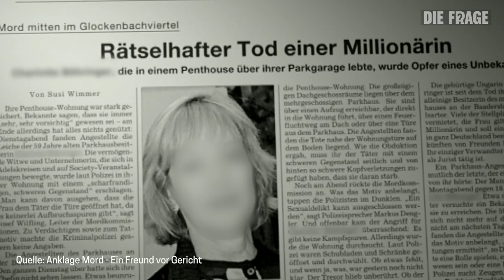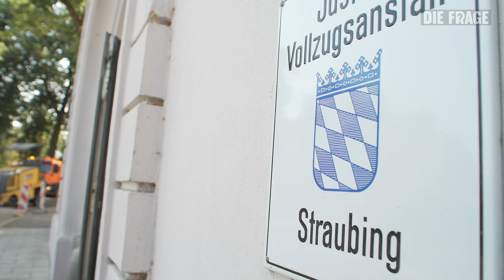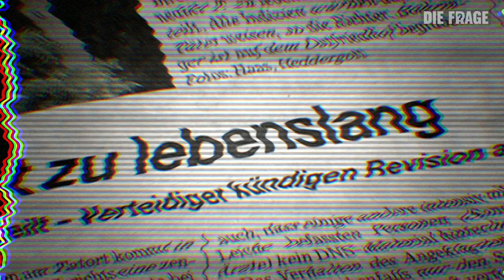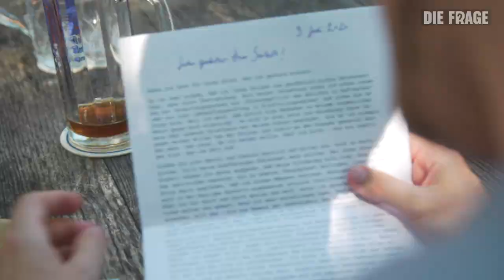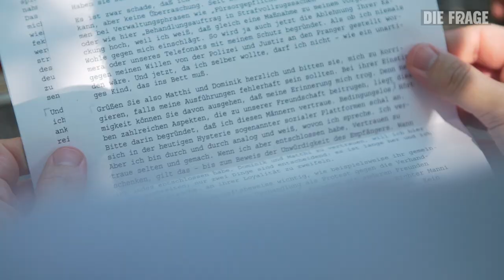Sitzt Benedikt zu Unrecht im Knast? - Freundschaft (1/2) | Wie gehen wir mit Schuld um? Folge 11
Benedikt sitzt seit 14 Jahren im Gefängnis – verurteilt zu lebenslanger Haft mit besonderer Schwere der Schuld. Die Staatsanwaltschaft sagt, er habe seine Tante ermordet. “Stimmt nicht!” sagen nicht nur er, sondern auch viele seiner Freunde, die sogar mit einer Bürgerinitiative für seine Freilassung kämpfen. Und tatsächlich gibt es so einige Zweifel an dem Mord Urteil von 2008. Trotzdem muss Bence, wie seine Freund*innen von früher ihn nennen, sein Leben seitdem in der JVA Straubing verbringen.
 In dieser Folge versucht Frank herauszufinden, wie es ist, wenn man von der eigenen oder der Unschuld eines Freundes überzeugt ist – das Justizsystem das aber anders sieht.
Sitzt Benedikt zu Unrecht im Knast? - Freundschaft (1/2) | Folge 11 der Frage: “Wie gehen wir mit Schuld um?”

Reporter: Frank Seibert
Autorin: Teresa Fries
Kamera: Robert Stöger, Tobias Henkenhaf, Markus Valley
Schnitt: Robert Stöger, Markus Valley
Grafik: Anna-Louise Bath
Animation: Robert Stöger
Channel Management: Katharina Geschier
Community Management: Katharina Geschier, Kim Stoppert
Redaktion: Florian Meyer-Hawranek

 Ausschnitte stammen aus der Doku: “Anklage Mord: Ein Freund vor Gericht” von Daniela Agostini (TANGRAM Christian Bauer Filmproduktion/Bayerischer Rundfunk)

Das ist Die Frage:
Mein Team und mich interessieren Fragen, die direkt etwas mit unserem Leben zu tun haben, aber auch Themen, die uns allen wichtig sind und oft nur oberflächlich diskutiert werden.
Wir suchen Antworten auf diese Fragen, Woche für Woche – offen, ehrlich und unabhängig. Dafür treffen wir keine Experten, sondern sind dabei: auf dem Schlachthof, auf der Swinger-Party, beim Missionieren in der Fußgängerzone.